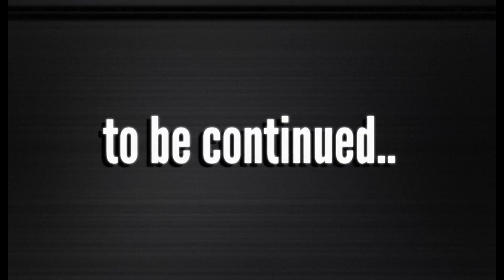RECLAIMING THE RESEARCH SECTOR WITH NEW POWERS | Control - Part 3